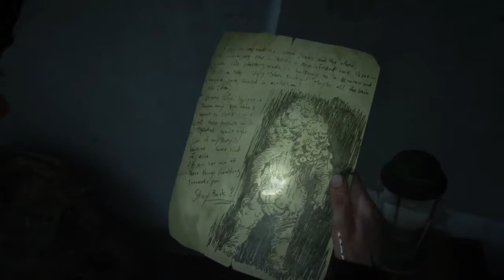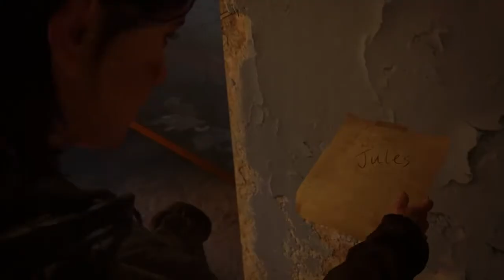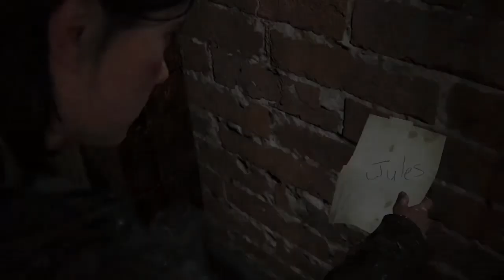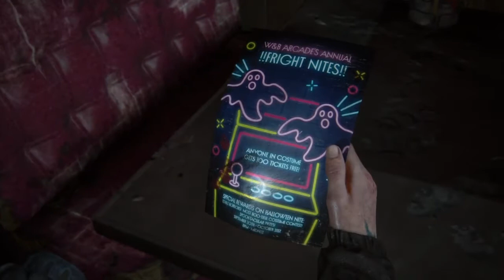THE LAST OF US PART II Gameplay Walkthrough Part 14 - BOAT TRIP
The Last Of Us Part II Gameplay Walkthrough Part 14 Will Include The Chapter Seattle Day 3 (Ellie) And It Will Include The Missions Road To The Aquarium , Ellie Is Trying To Make Her Way To The Aquarium Where Abby Is Supposedly Hiding Out , The Flooded City , Ellie Has Acquired A Boat From The Scars And Is On Her Way To The Aquarium , And Infiltration , Ellie Has Reached To The Aquarium And She Prepares To Confront Abby And The Others.

We Are Currently On The Mission Infiltration And We Will Continue With The Chapter In The Next Last Of Us 2 Video!!

The Last Of Us Part II Is Set Five Years After The Events Of The Last Of Us And The Game Focuses On Two Playable Characters In A Post Apocalyptic United States Whose Lives Intertwine. One Of The Playable Characters Is Ellie Who Sets Out Revenge After Suffering A Tragedy And Abby Who Is A Soldier Who Becomes Involved In A Conflict Between Her Militia And A Religious Cult.

The Last Of Us Part II Is Played From A Third Person Perspective And Allows The Player To Fight Human Enemies And Cannibalistic Zombie Like Creatures With Firearms , Improvised Weapons And Stealth.

The Last Of Us Part II Stars:
Troy Baker /Joel Miller
Ashley Johnson / Ellie
Stephan Chang / Jesse
Laura Bailey / Abby
Jeffrey Pierce / Tommy Miller
Shannon Woodward / Dina
Robert Clotworthy / Seth
Patrick Fugit / Owen
Derek Phillips / Jerry
Alejandro Edda / Manny
Chelsea Tavares / Nora
Ashley Burch / Mel
Chase Austin / Jordan
Reuben Langdon / Mike
Merle Dandridge / Marlene
Emily Swallow / Emily
Victoria Grace / Yara
Ian Alexander / Lev
Jeffrey Wright / Isaac

00:00 Road To The Aquarium
01:58 The Flooded City
25:05 Bloater Boss
33:00 Infiltration